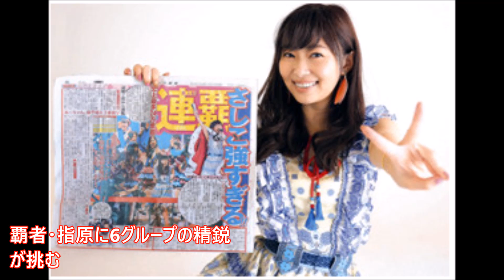AKB総選挙2017の告知ポスターが公開！中井りか・白間美瑠・瀧野由美子らの抜擢に賛否両論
2017年度AKB48選抜総選挙の告知ポスターが公開されました。二連覇女王の指原莉乃を中心に、
AKB48から渡辺麻友、SKE48から松井珠理奈、NMB48から白間美瑠、HKT48から宮脇咲良、NGT48から中井りか、
STU48から瀧野由美子と、国内各グループの代表メンバーが周囲を囲む布陣。ファンからは人選に物申す声も？